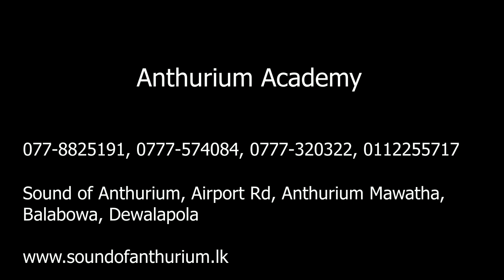Success Stories of Anthurium Academy - Harshini Arangalla